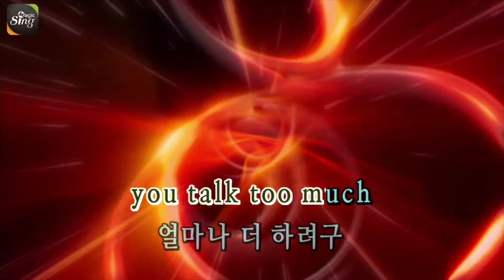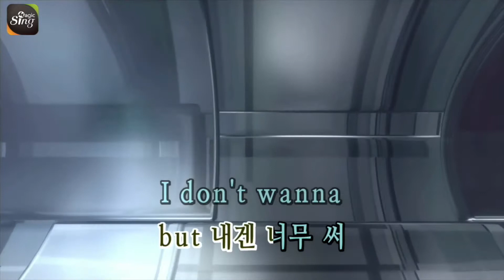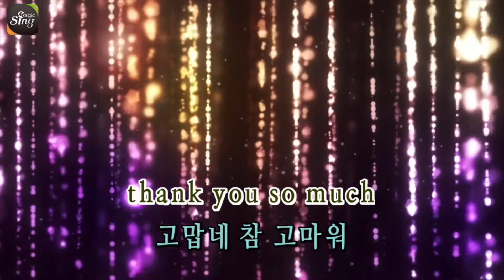[매직씽아싸노래방] 유빈 - Thank U Soooo Much 노래방(karaoke) | MAGICSING